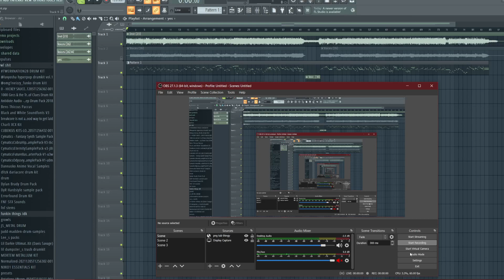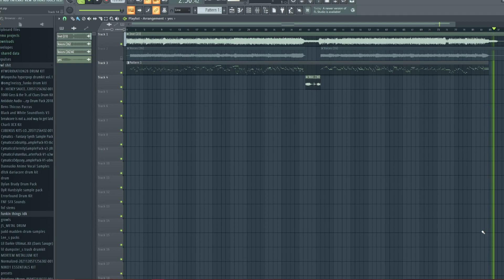[+FLP] Vehement (OUTDATED) Vocal Recreation - VS. Mouse Ultimate FNF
kept this in the vault for too long brah